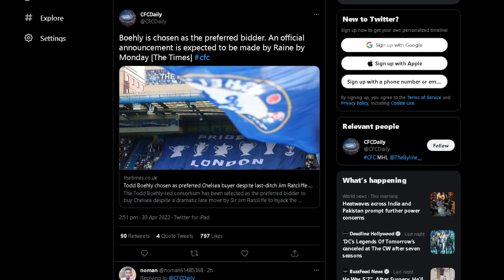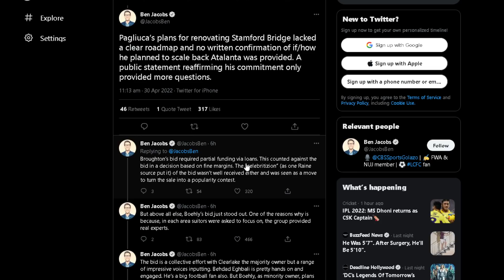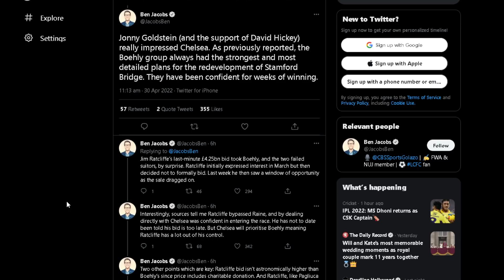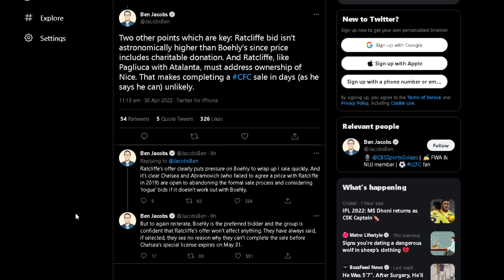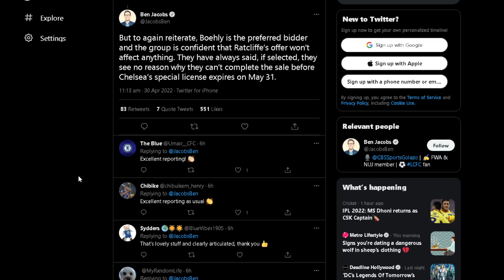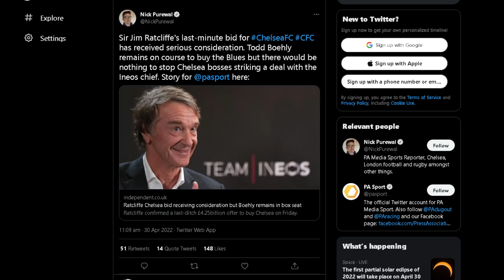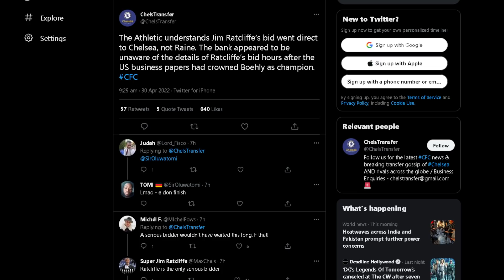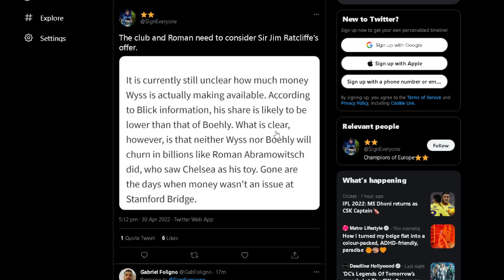Boehly Named "Preferred Bidder" By Raine But Faces Jim Ratcliffe Race! | Everton vs Chelsea Preview